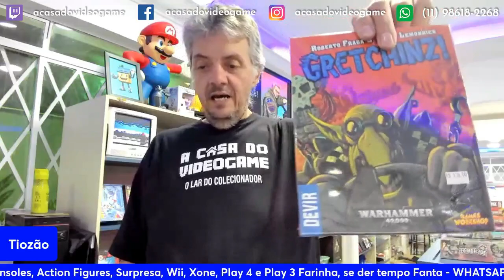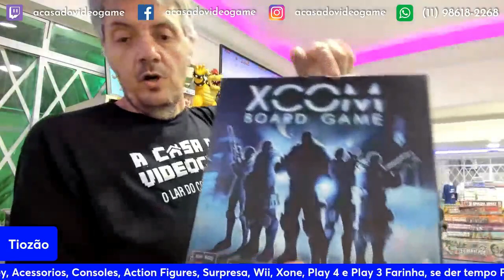PLAY 3 RECHEADO DE $900 CONTO NO TIOZÃO 🤣